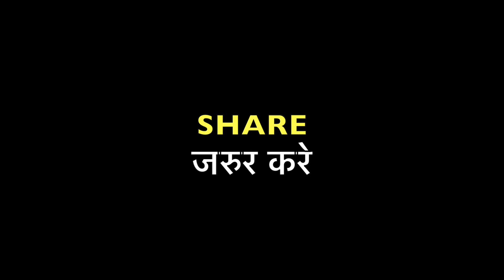Aukaat | Paisa Ya Pyar | Gold Digger